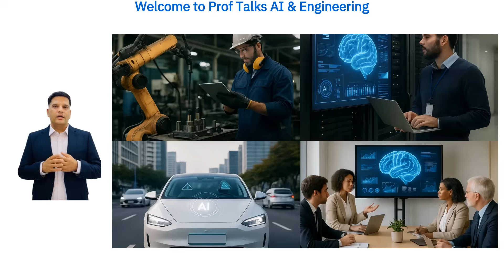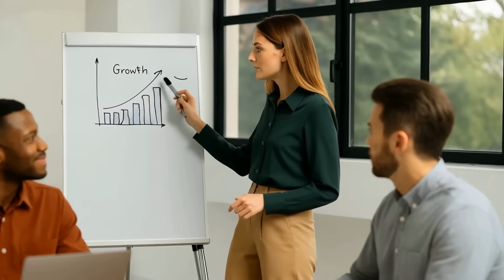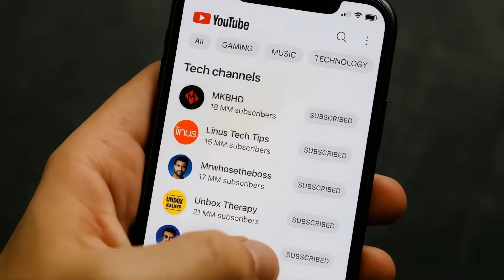Welcome to Prof Talks AI & Engineering – Start Learning Smarter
Welcome to Prof Talks AI & Engineering!
Learn how AI is transforming engineering, teaching, research, and careers — with real tools, smart hacks, and a touch of geeky fun.